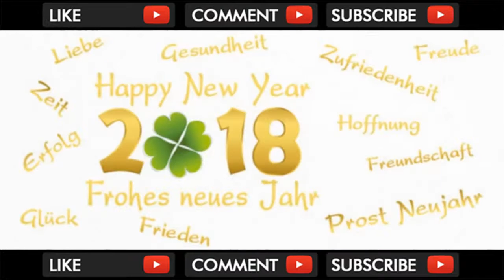Guten Rutsch ins neue Jahr 2018